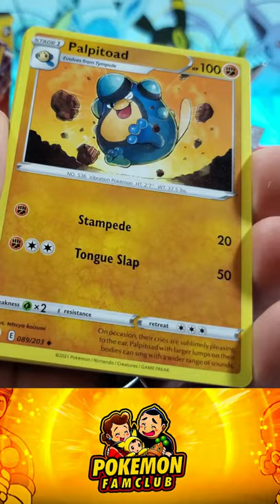Evolving Skies Pokemon Pack Opening from a new Booster Box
We're opening all 36 packs from a new booster box. Watch the full size videos, or watch all 36 packs style, whatever's your pleasure!

Drop us a comment and throw us a thumbs up!

Stock up on our favorite items to protect your Pokemon Cards for your next pack opening:
Ultra Pro Card Sleeves
Ultra Pro 3 X 4 Top Loaders
BCW 3 x 4 Top Loaders
UltraPro Cards Pokemon Premium Pro Binder
Mewtwo Premium 9-Pocket PRO-Binder
Halloween Party Playmat

Pokemon Pack Opening
Evolving Skies Pokemon Pack Opening from a new Booster Box pokemon When you click on links to various merchants on this site and make a purchase, this can result in this site earning a commission.